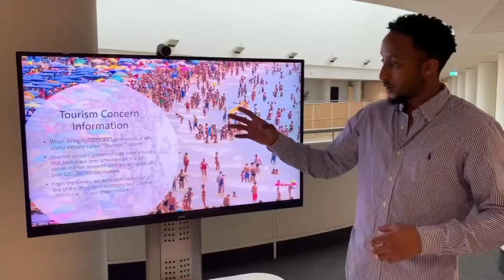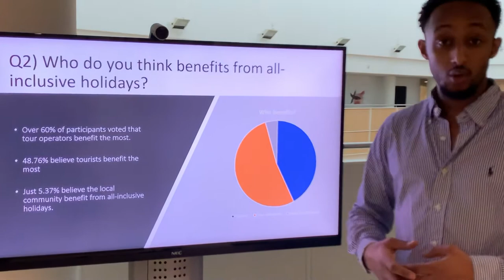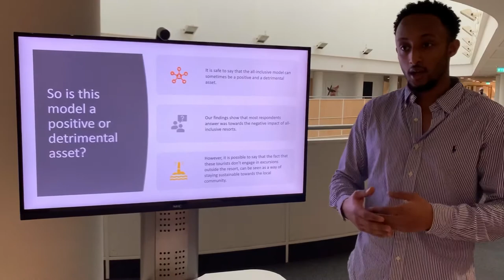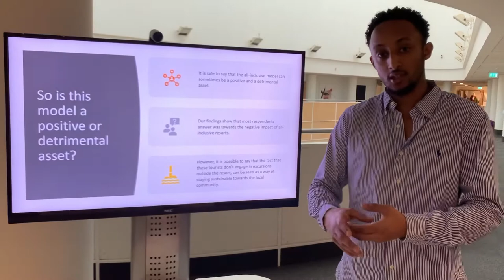Elias Semere T0069156: St Lucia Group Presentation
St Lucia: Is the presence of all inclusive hotel resorts a positive or detrimental asset for tourism destinations?